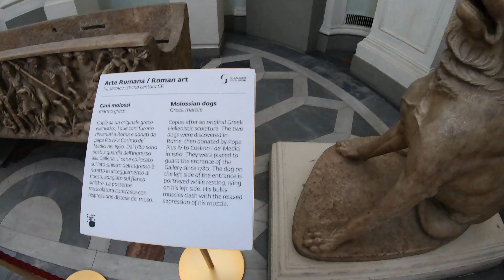Uffizi Gallery in Florence Italy 2022